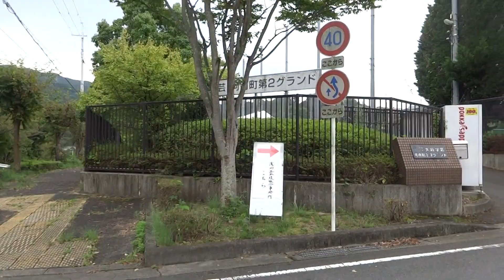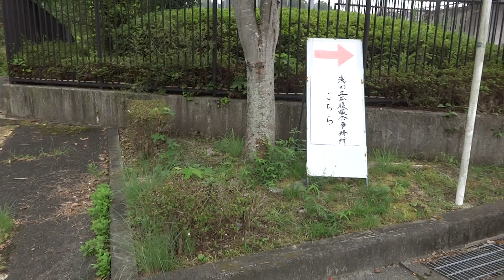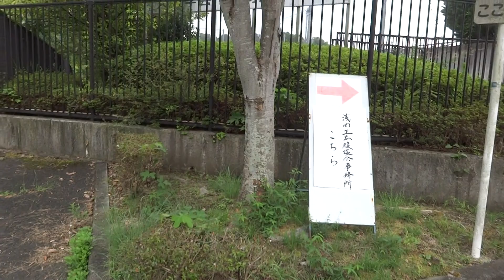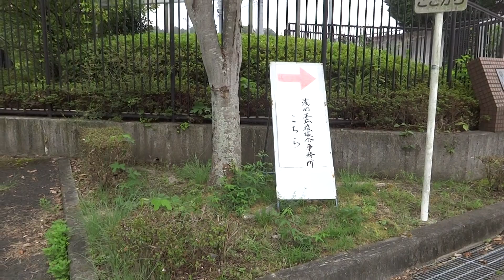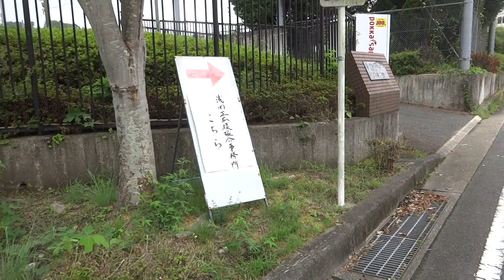河南町名物、選挙事務所案内の違法看板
ここへのコメントは、

後援会連所のような政治看板で違法を繰り返す、選挙管理委員会が甘すぎる地域は、他の看板でも何でもありである。

今回の動画は、さくら坂の浅岡正広（自民　3期）看板である。
大阪学芸高校河南グラウンドの敷地なのか、交差点として、公有地なのか不明な場所に選挙事務所案内看板が設置されていた。
公有地であれば一発アウトだし、学校が私学でも補助金が出ている時点で半ば公共に資する場所であり、アウトである。
そもそも戦艦許可なし看板設置自体が違法なので、場所以前の問題だが。

河南町では他に福田太郎（民主みらい　連合推薦　7期）、松本四朗候補の手作り案内看板も見られた。

南大阪地域では、私の活躍で、ようやく違法看板などは即座に議員へ注意なされ、改善されるようになってきている。
山間部でもそのように違法があれば、直ちに改善がなされるように、市民の活躍に期待したい。

河南町役場のそばの畑に、元三菱商事、欧米勤務を売りにする松本四郎氏と、一人で共産票を総取りする力武清（共産）の看板が立っていた。
このような事務所機能にない場所への看板設置について、私は岸和田で現職議長であった雪本清浩氏や、井舎英生市議を刑事告発し、書類送検させたきた。
河南町民がいかに牧歌的であっても、選挙犯罪は問題であり、この看板は選管がいかになまくらかを示す証拠をしておく。